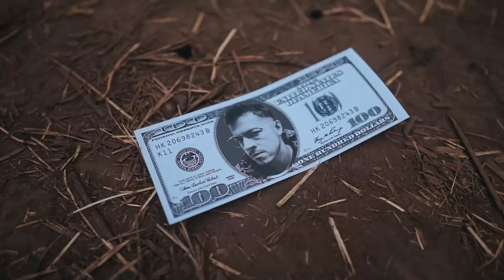FAINE MISTO 2021 - Day 3 (official trailer)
Faine Misto returns freedom. Together ❤️